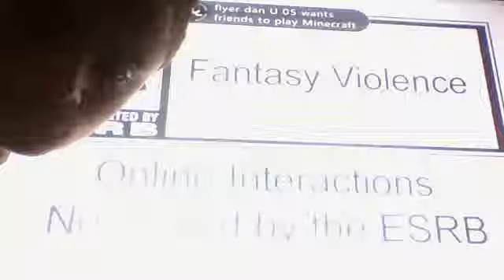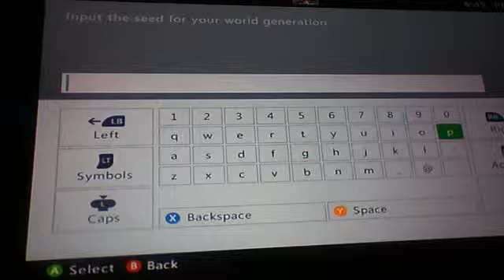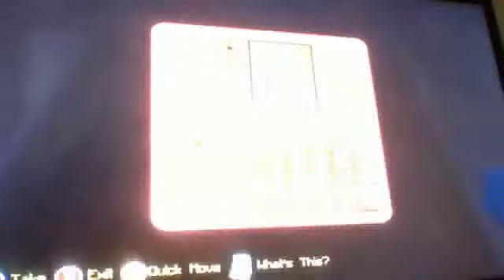Minecraft Survival Season 1 Episode 2: New World Old Youtube